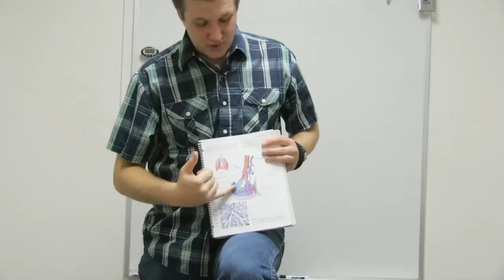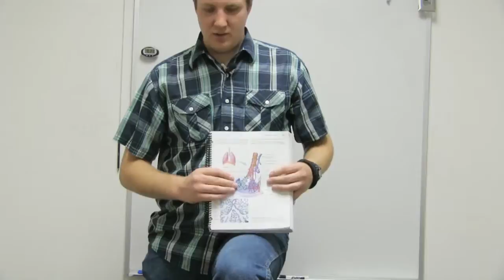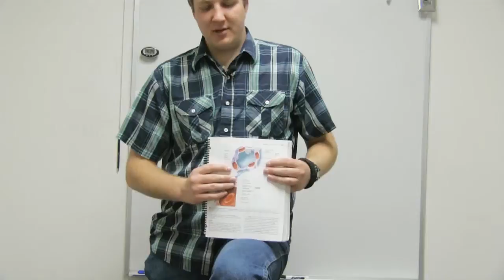Inspiration and Expiration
Inspiration and expiration are discussed in this Human Anatomy and Physiology video.